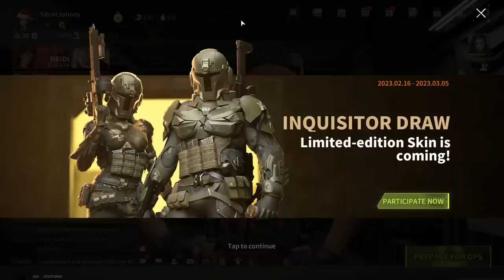Improvise, Adapt, Survive - Lost Light